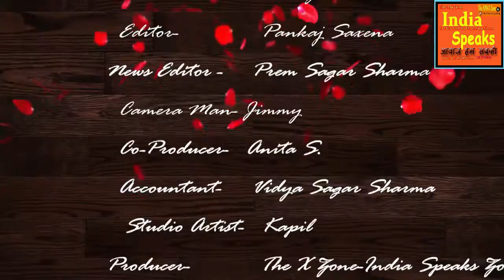कुष्ठ पीड़ितों को मिली धातु की हलकी ट्रालियां निशक्त जन सेवा संसथान से